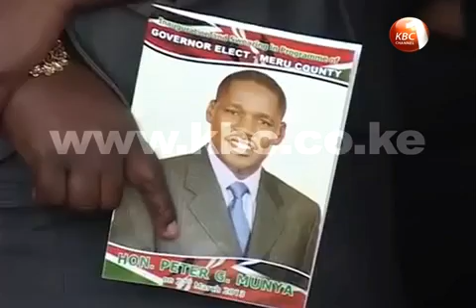Court nullifies Munya's election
Meru Governor Peter Munya has lost his seat following a successful  election petition. The court of appeal sitting in Nyeri nullified the election of Peter Munya as Meru Governor citing malpractices in the election. Munya becomes the second governor to lose his seat through an election petition. Report by Dzuya Walter.